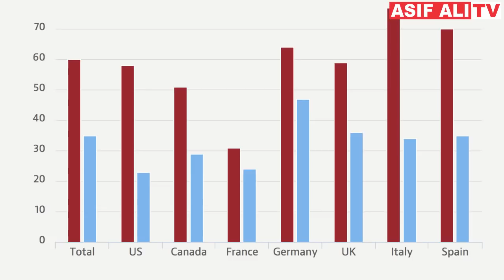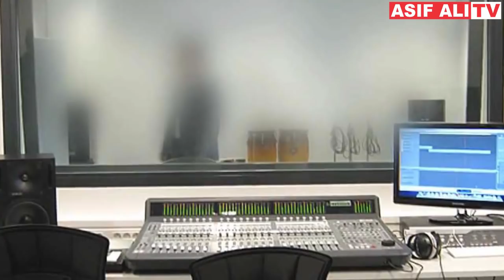06 Prison Cells That Are More Luxurious Than Your Home Urdu/Hindi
06 Prison Cells That Are More Luxurious Than Your Home   Urdu/Hindi